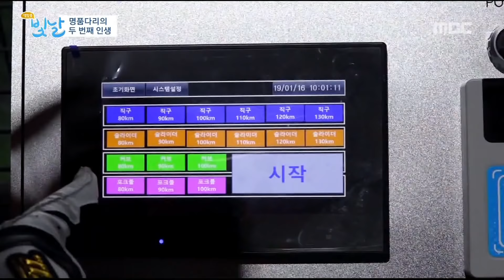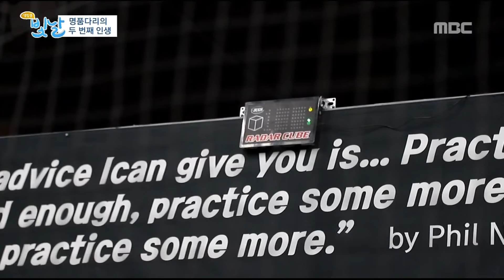기아타이거즈 김원섭 선수가 실내 야구장을? ; 제2의 인생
명품다리의 두 번째 인생_ '빛날'

기아타이거즈의 명품다리 김원섭 선수가 얼마 전 은퇴를 하고  제 2의 인생을 시작했다고 하는데요~!!